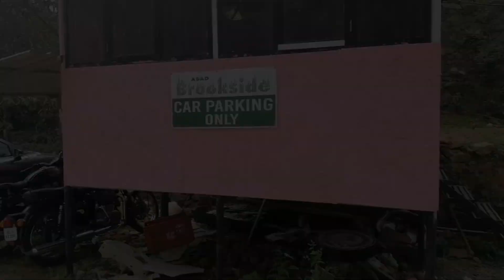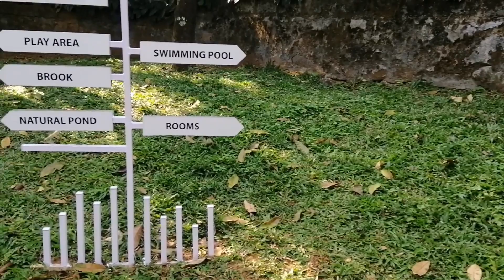Abad Brookside Resort Wayanad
Abad Brookside Lakkidi, Resort in Wayanad|
Top place to visit in Wayanad

Abad Brookside Resort Lakkidi, best place to relax in Wayanad to enjoy the mist and rain